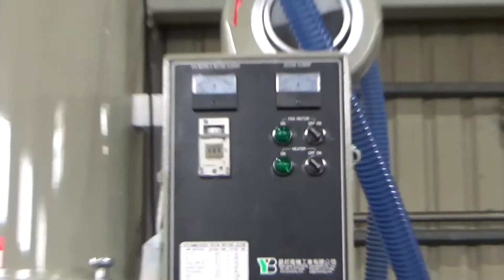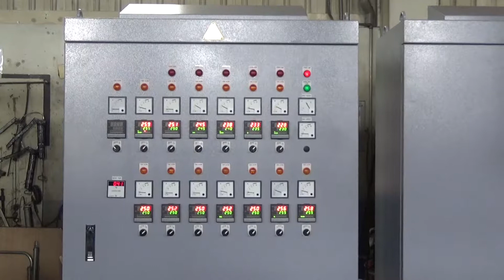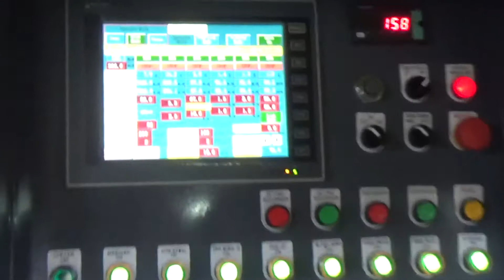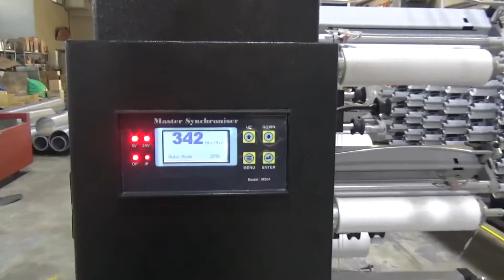High Speed PP Flat Yarn Making Machine TK-GE100-1000-156H(FW-350M)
High Speed PP Flat Yarn Making Machine
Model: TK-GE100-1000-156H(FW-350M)